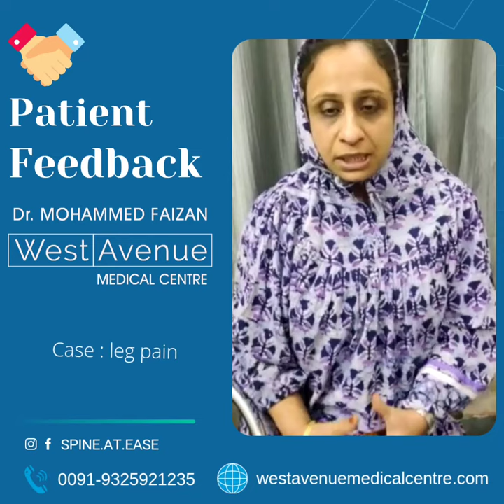Patient review whose Leg Pain got cured by Dr Faizan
Dr. Mohammed Faizan, MBBS, MS (Ortho) is a Medical Graduate From Government Medical College, Nagpur. He has been trained in Orthopaedics in one of the busiest Orthopedic department of Lokmanya Tilak Municipal College, Sion, Mumbai. He is a Gold Medalist in MS Orthopaedics from Mumbai University.

He is currently Associate Professor in Department of Orthopaedics, NKP Salve Institute of Medical Sciences and Research center, Digdoh Hills, Hingna. He is also a teacher to Young Orthopaedic Resident Trainees at these Hospitals. He is a Medical Director and Consulting Orthopaedic Surgeon at Metro Hospital, Chhaoni. He has his consulting chamber in West Avenue Medical Centre, Awasthi square . His Special Interests Lies in Spine Surgery.

Dr. Mohammed Faizan is a qualified and MCI recognized orthopedic surgeon. He is trained in diagnosing various bone and muscle related illnesses. Our services cater to patients of all age groups from infants to the elderly.

Dr. Mohammed Faizan motto is to deliver quality treatment services at an affordable price to all our patients. We strive, through a holistic approach, to meet each patient’s needs with sensitivity and respect for confidentiality.